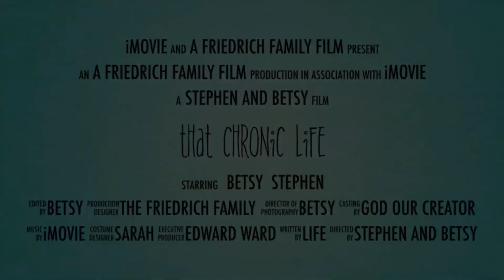A Introduction!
Life is not what we thought it would be, but it is still sweet! Come along as we try our best to live life to the fullest, even when chronic illness changes your plans!